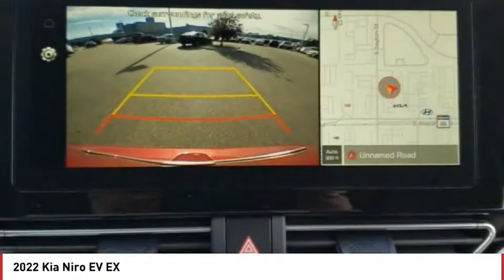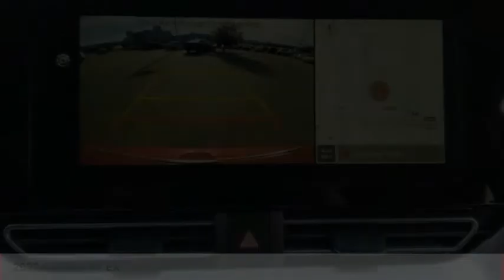2022 Kia Niro EV Greenwood Village CO N9015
Arapahoe Kia
9400 E Arapaphoe Rd

Runway Red Recent Arrival! 2022 Kia Niro EV EX FWD 1-Speed Automatic4D Sport Utility 201HP Electric Motor123/102 City/Highway MPG